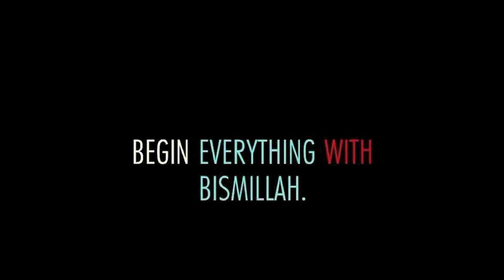Ramadan Khatira - Day 19 - Imam Zia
Imam discuss the gems from Surah Ankabut. It talk about the trials and tribulations of the believers which will test their eman. This was held at the Islamic Center of Irving, TX on July 17th 2014.